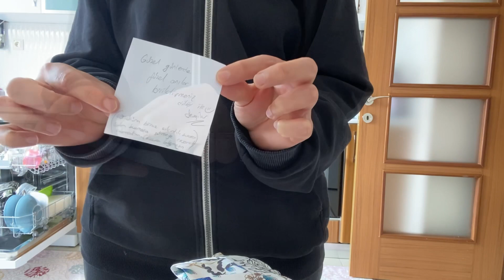BAKONDA MANGAL YAPTIK🍖DİKİŞ İŞLERİM🧵🪡GECE BAKIM RUTİNİ💅🏻🧴🧼